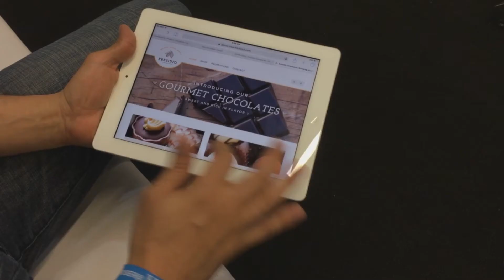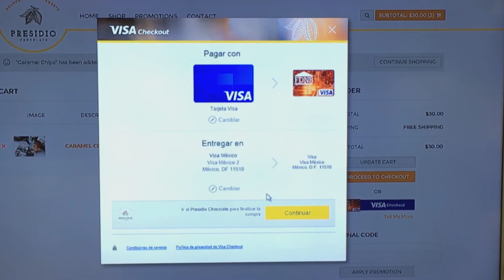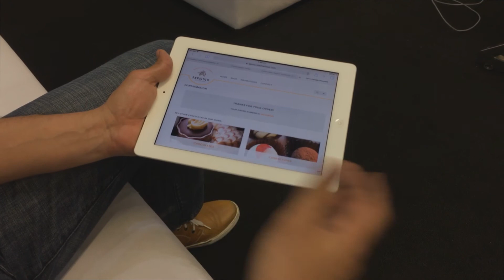Visa lanza nuevas soluciones para desarrolladores | ENTER.CO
Visa Developer Platform es la nueva herramienta de Visa para los desarrolladores que están interesados en mejorar día a día la experiencia de compra de sus clientes.